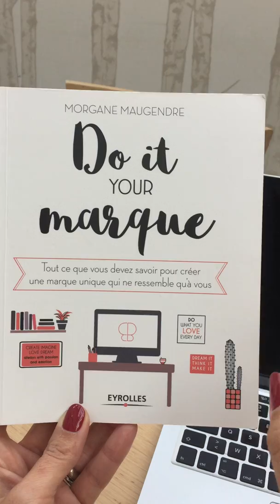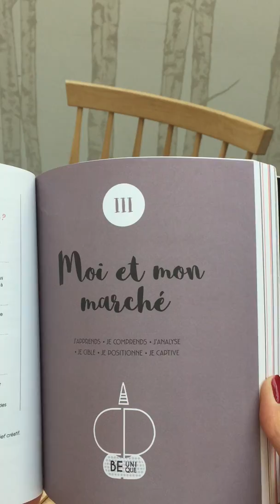Do it your marque / Faites pétiller votre marque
Le livre à offrir à tous les solo-entrepreneurs  "Do it your marque" de Morgane Maugendre.
Morgane remet au centre de l'entreprise son créateur, sa vision et ses valeurs. Dans ce livre / workbook, elle vous aide à créer une marque unique qui ne ressemble qu'à vous.
Morgane sera présente au PARI DES ENTREPRENEURS, la soirée qui booste votre business le 4 avril 2018.